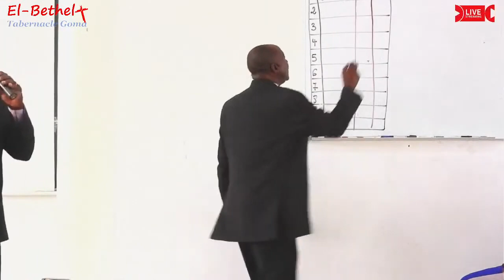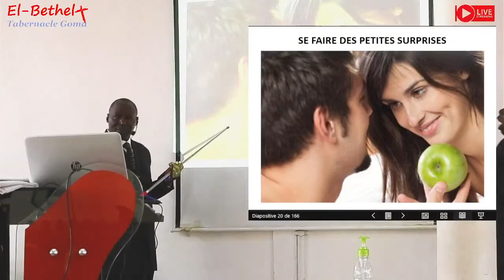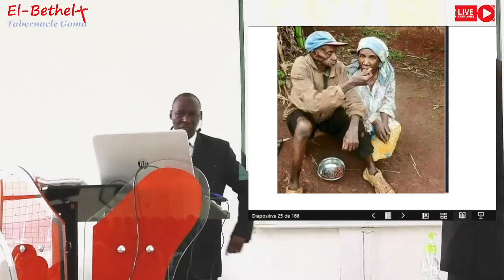Les 10 façons d'aimer: 1 Donner sans regret ni remord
Bienvenue dans notre nouvelle série sur les différentes façons d'aimer ! Dans cet épisode, nous explorons la première façon d'aimer : donner sans regret ni remord. ❤️

Que signifie réellement donner sans attendre en retour ? Comment cet acte désintéressé peut-il enrichir nos relations et notre propre vie ? Nous plongeons dans l'essence de la générosité, partageons des anecdotes inspirantes et offrons des conseils pratiques pour intégrer cette forme d'amour dans votre quotidien.

🎥 Au programme :

Définir le don désintéressé : Qu'est-ce que cela implique vraiment ?
Les bienfaits du don : Pourquoi donner sans regret peut transformer votre vie.
Des histoires inspirantes : Des exemples concrets de générosité inconditionnelle.
Conseils pratiques : Comment cultiver cette attitude dans vos relations personnelles et professionnelles.
Rejoignez-nous pour découvrir comment cette première façon d'aimer peut avoir un impact profond sur votre bonheur et celui des autres.